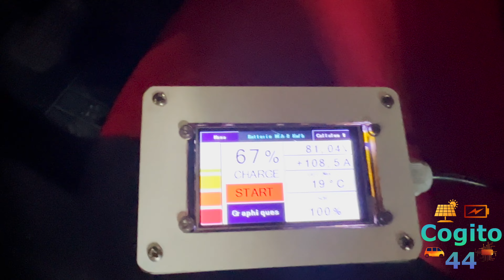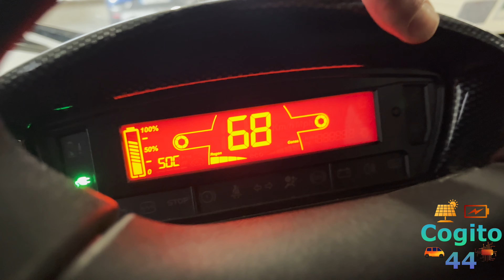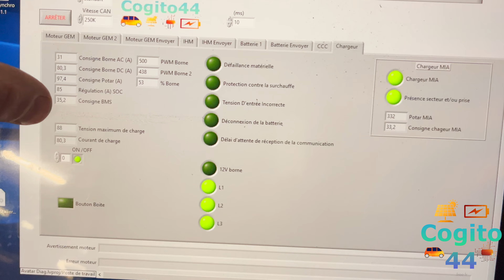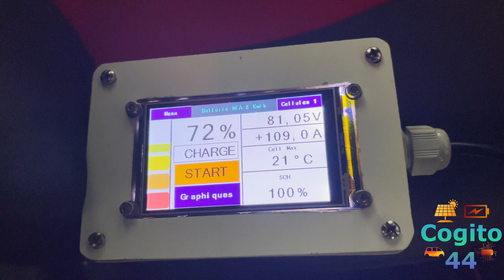Mia Type 2 & chargeur 6,6 kW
Dans cette vidéo, je vous présente une Mia disposant d'un connecteur type 2 et d'un chargeur embarqué de 6,6 kW.